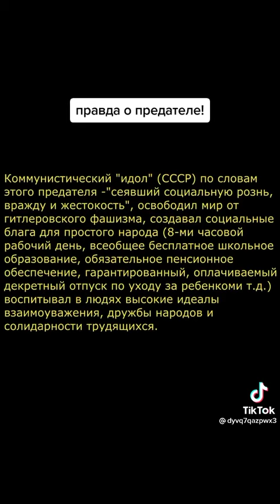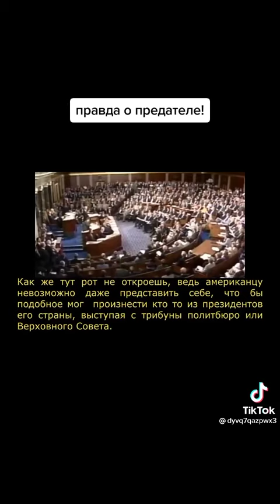Выступление Ельцина в конгрессе США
Предательство Ельцина. Напоминание о том, с какого момента началась оккупация России иностранным капиталом и продолжающееся её разграбление его ставленниками.